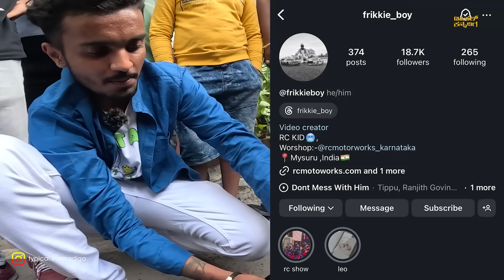BIGGEST GANESHA EVENT IN BENGALURU💥ಇಷ್ಟೋಂದ್ ಜನನ ನೋಡಿ ಸೈಕ್ ಆಗೋಯ್ತು🤯meetup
BIGGEST GANEHSA FESTIVAL IN BENGALURU !!!

Typical kannadiga
Namsakara guruuuu !